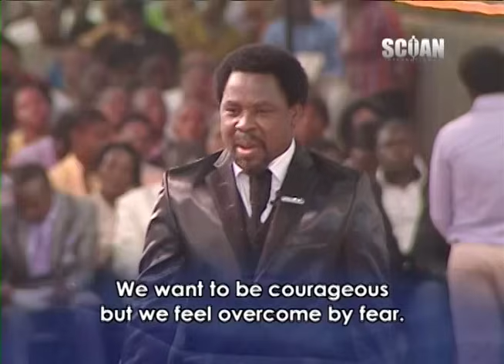TB Joshua en español - Sermón - Preocupado por el mañana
Disfrute de esta enseñanza de los archivos. Para ver más subidas de Emmanuel TV, en el futuro, consulte el nuevo canal oficial de YouTube